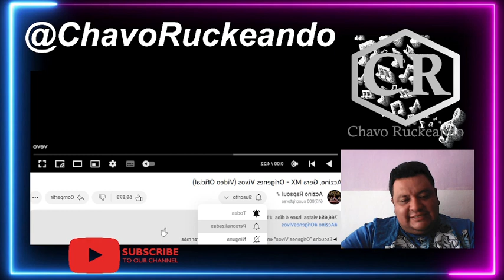Reacción a Rap Mexa Aczino, Gera MX - Orígenes Vivos, Rolón manteniendo los orígenes, freestyle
Aczino, Gera MX - Orígenes Vivos

un agradecimiento a Aczino Rapsoul por el video y por simplemente mantener vivos las bases de hip hop Mexa.
  #17 en Tendencias de música

►Escucha “Orígenes Vivos” en tu plataforma preferida:
pendiente

Música
CANCIÓN
Orígenes Vivos
ARTISTA
Aczino, Gera MX
ÁLBUM
Orígenes Vivos